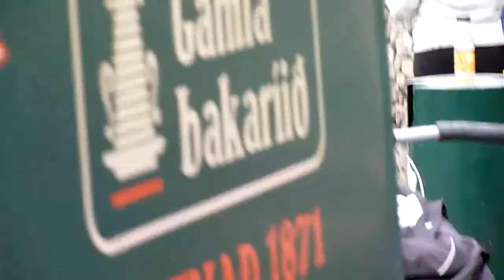Nolo að spila á torginu, 30. júlí 2010